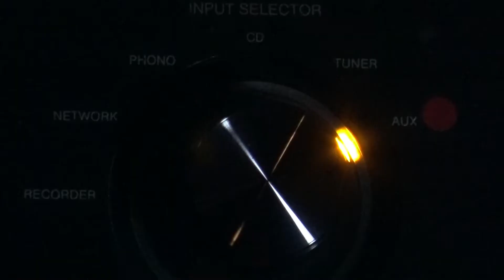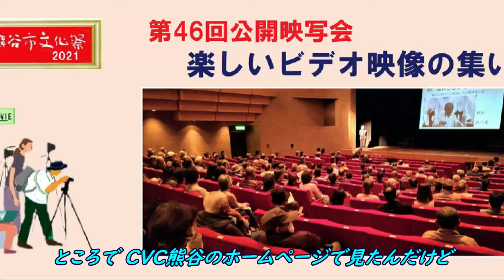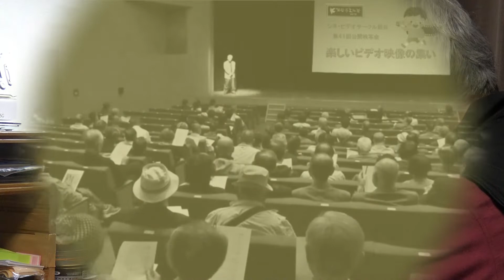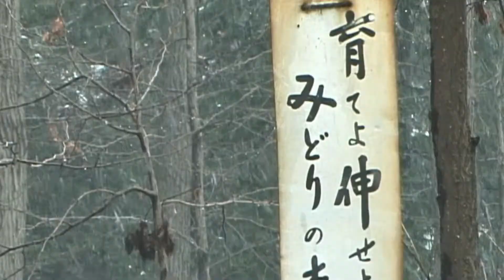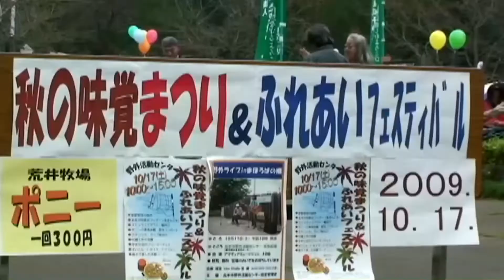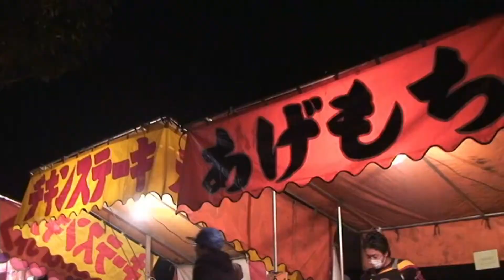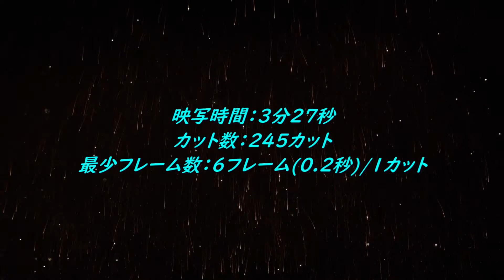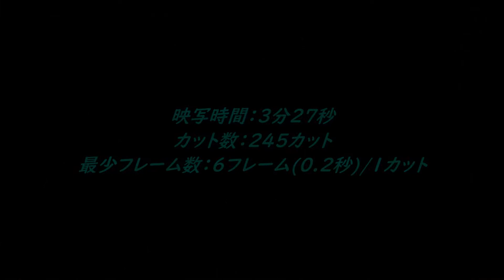23094 RBを鍛える （TVF2023応募作品）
田中　進　様
作品№．23094
7'20”
ドキュメンタリー/ドラマ作品
TVF2023応募作品
11月受付